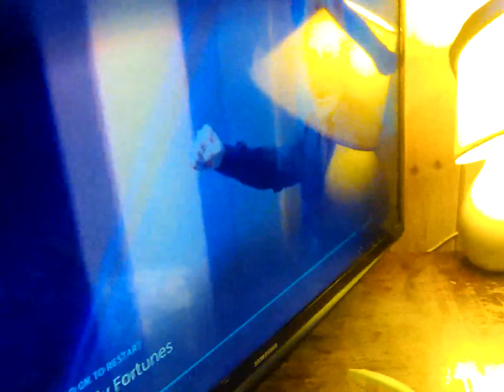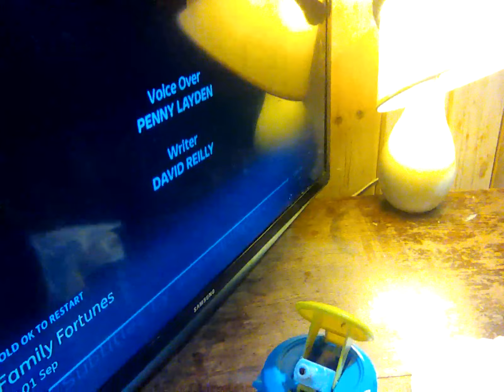1 September 2023